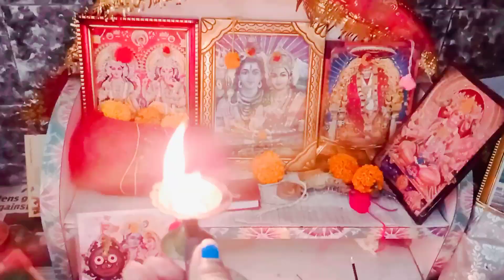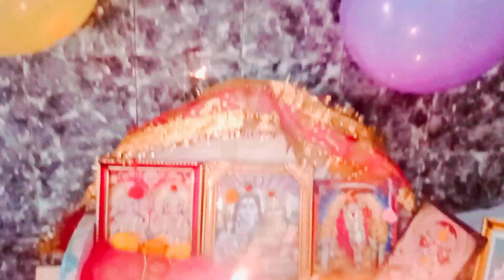Ganesh chaturthi celebration||how we celebrated ganesh chaturthi 🙏 ||MEESHO UNBOXING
Hello dear viewers please let me know how you like my video and what should I improve please let me know in the comment section I am a new YouTuber I really need your support please do like share and subscribe to my channel.